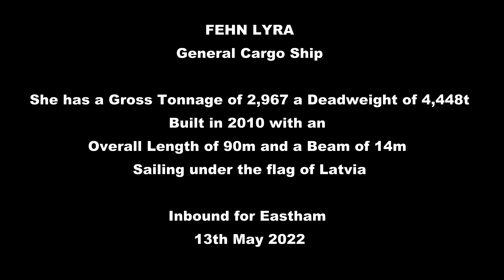Fehn Lyra - General Cargo Ship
FEHN LYRA (IMO: 9374741) is a General Cargo Ship registered and sailing under the flag of  Latvia. Her gross tonnage is 2967 and deadweight is 4448. FEHN LYRA was built in 2010. FEHN LYRA length overall (LOA) is 89.95 m, beam is 14.42 m. Her container capacity is 0 TEU. The ship is operated by FEHN SHIP MANAGEMENT.